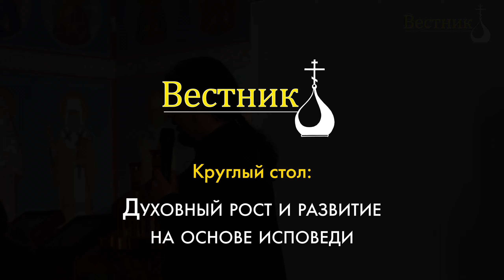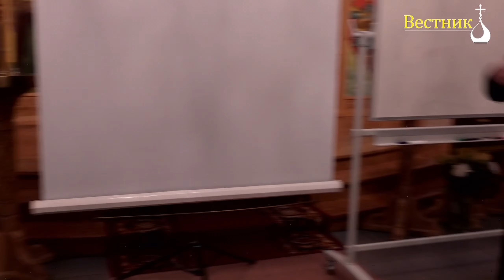Круглый стол: Исповедь как основа для духовного роста? Православный Открытый Семинар 2023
Четыре священника Германской епархии обсуждают, каким образом исповедь может способствовать духовному росту человека. Каково человеку смотреть в собственную бездну? Может ли исповедь даже препятствовать его встрече с Богом и с самим собой? Как сами священники воспринимают ситуацию, в которой ежеднедельно принимают десятки исповедей? Можно ли разорвать (неправильную?) связь между исповедью и причастием?